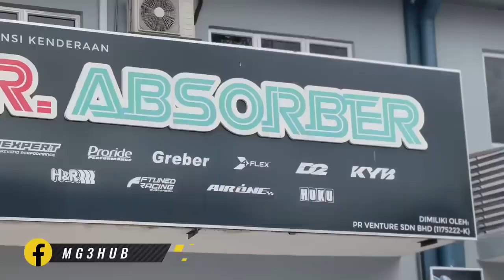FULL REVIEW RAZIQ MG3 HUB GUNA ADJUSTBALE PROEXPERT!